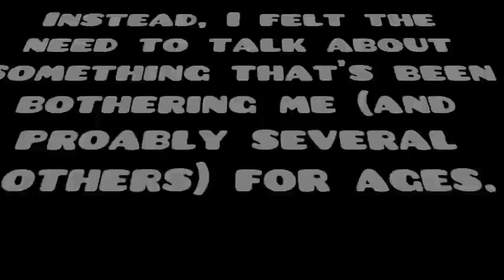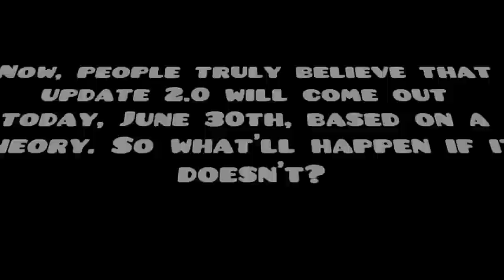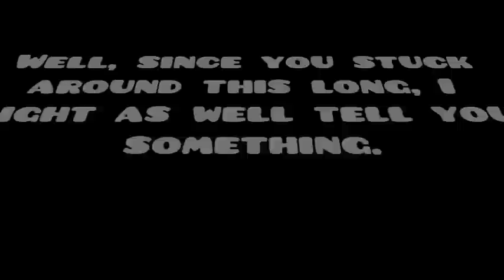Some Requests for the Geometry Dash Community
watch the whole thing pls ;-;